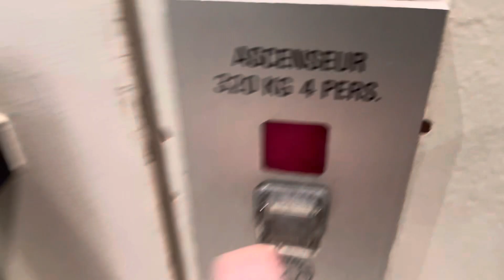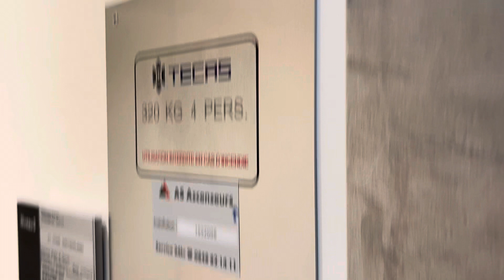Magnifique ascenseur Schindler à traction @ Lausanne, Suisse.